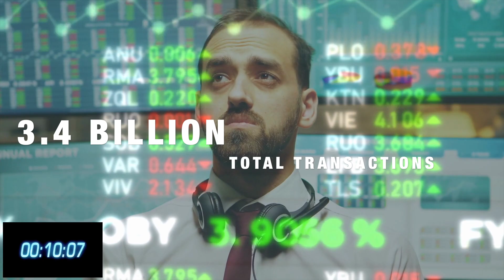POLYGON REACHES MILESTONE; 20,000 dAPPS USING THE PROTOCOL; MATIC HAS A BRIGHT FUTURE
Explosive growth in the Polygon Ecosystem! The high performance MATIC MACHINE has zoomed past the 20,000 mile post.

Since its inception, the Polygon network has now enabled the creation of over 20,000 decentralized applications (dApps). This is amazing considering that only 9 months ago, we celebrated 3,000 dApps deployed on Polygon. It only took 3 months for this number to more than double to 7,000 in January of this year. And now, in the past 5 months, this number has absolutely exploded to 20,000!

It seems that in the world of dApps, ALL ROADS LEAD TO POLYGON!

Since the launch of Polygon MATIC, the protocol has attracted 130 million unique users, processed over 3 million transactions per day, and hosted over 3.4 billion.

Congratulations Polygon on this tremendous achievement, but we know that the best is yet to come.

Let's get to 10,000 followers on Twitter! Share the Profile!

// T H E M A T I C M A N
I'm The MATIC MAN, an expat in Asia, an educator, an entrepreneur, a songwriter, and an investor. There was a time when I was a financial advisor, passing and possessing the General Securities Representative license, also known as the Series 7, and also passing the exam to be granted a Series 63 license, which is the Uniform Securities Agent State license. This was when crypto was still in its infancy, and unfortunately, I focused entirely on stocks, thinking cryptos were not legitimate. How wrong I was!

I left the financial sector to focus my attention on education, and eventually moved in 2016 from the United States to Asia. In 2019, my desire for investing was rekindled, and I began to realize that crypto was not only legit, but it was also the future. Here on YouTube, I focus on what I believe is one of cryptos’ most promising projects, Polygon MATIC. This channel is ALL MATIC, ALL THE TIME.